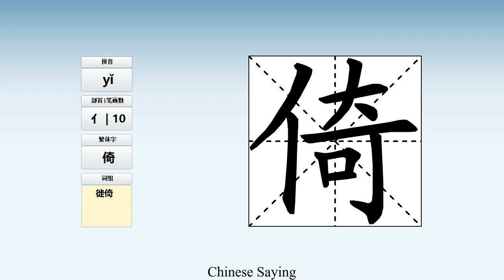How to pronounce 倚 and write 倚 in Chinese